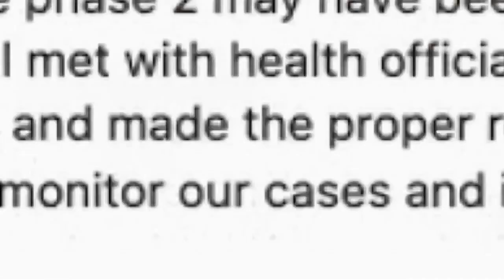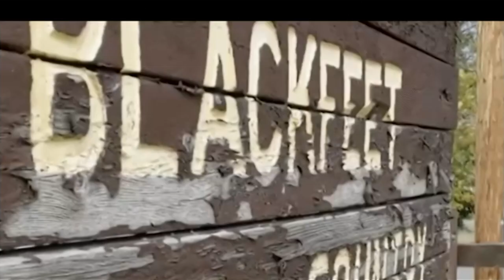COVID testing surges in Great Falls